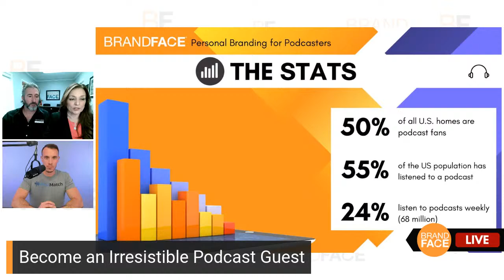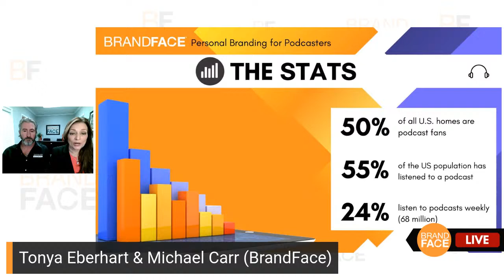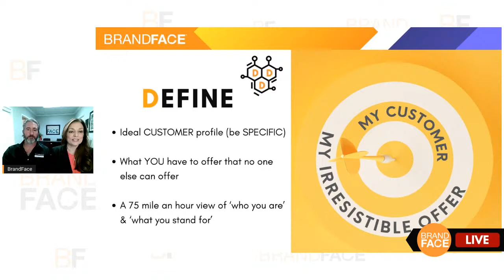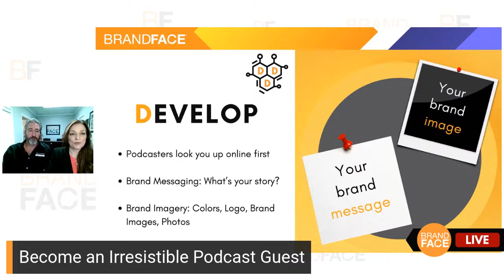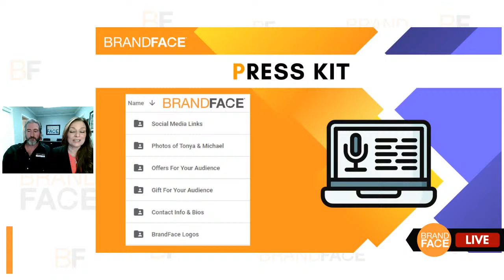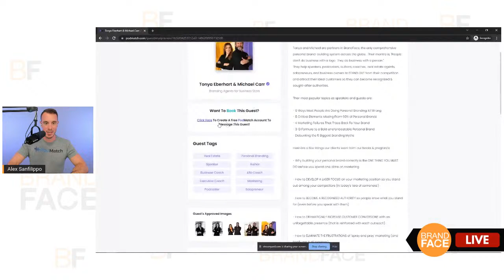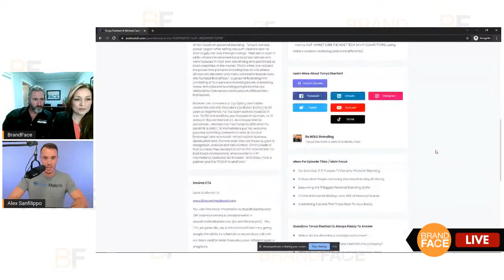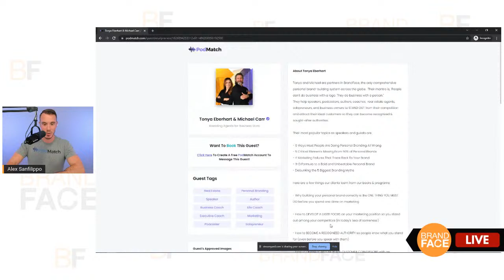How To Become an IRRESISTIBLE Podcast GUEST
One of the most effective ways to promote your expertise and business is by becoming an expert GUEST on the platform that's growing by the second...PODCASTS.

Today we're teaching you How to Become an Irresistible Podcast GUEST!

How will you STAND OUT among thousands of other experts in your industry?
How do you attract the right HOST and AUDIENCE?  Lots of them?
How do you CONNECT with the Hosts and MANAGE the process seamlessly?

Join us and learn how to POSITION and PRESENT yourself DIFFERENTLY.